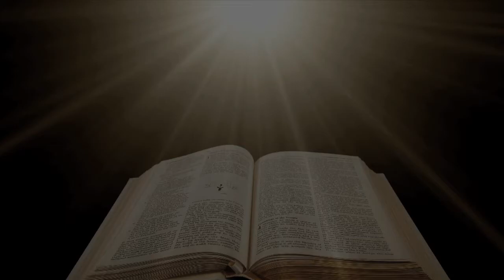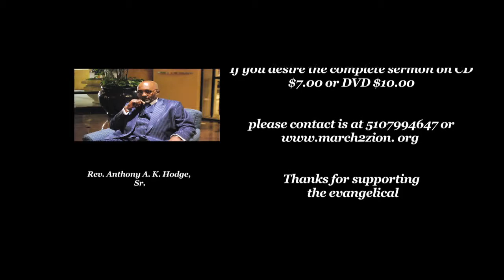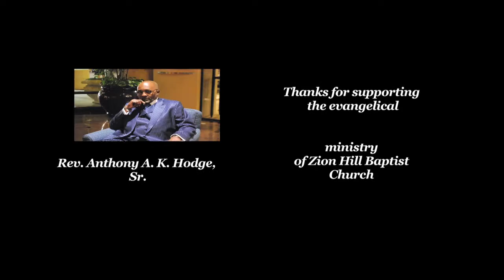"A Place With No Snake's" 7/6/2014